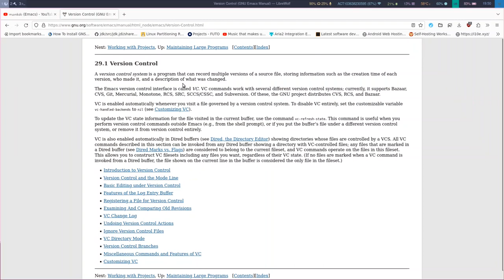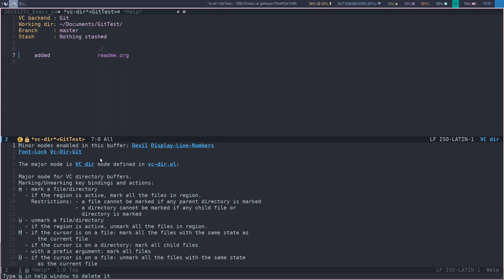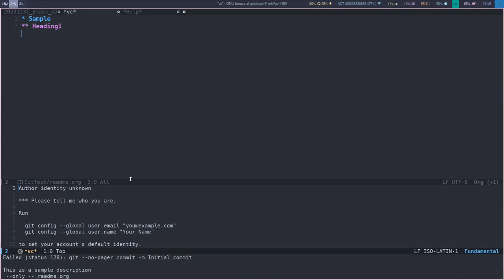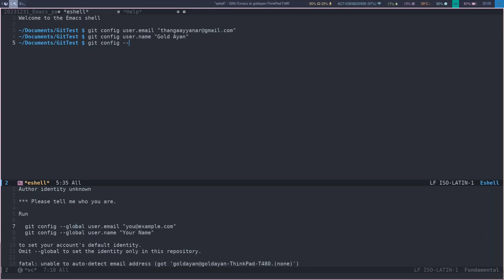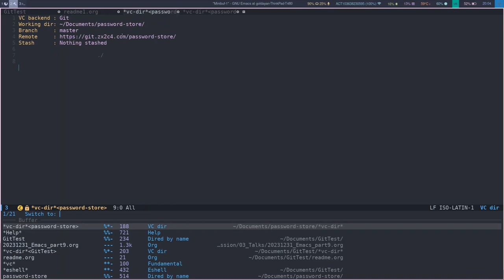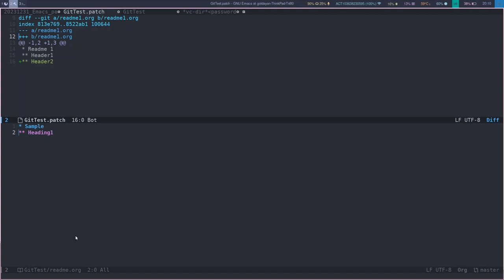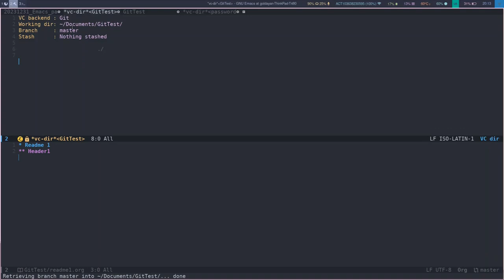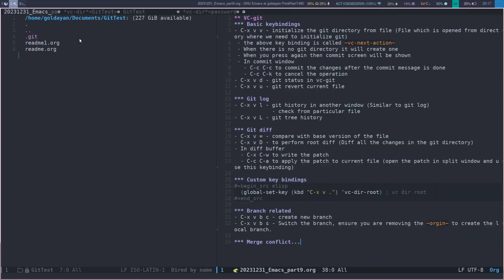Emacs in tamil part 9 - VC Git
இந்த நிகழ்படத்தில் ஈமாக்ஸ் எடிட்டரில் VCgit பார்க்கலாம்.

நிகழ்படம் வழங்கியவர்: தங்க அய்யனார், KanchiLUG